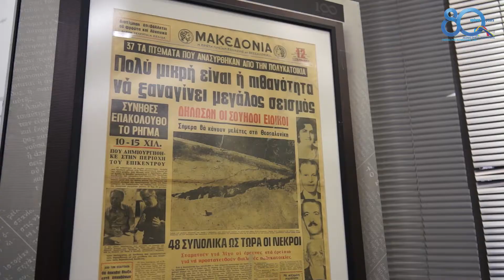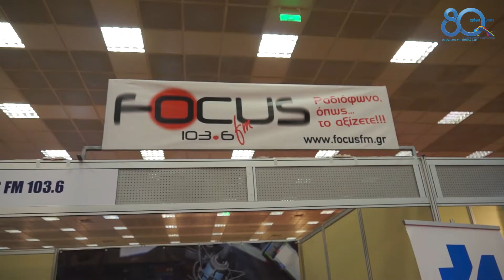Helexpo WebTV | Η 80η ΔΕΘ είναι...σε ζωντανή σύνδεση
Περίπτερα μέσα στους χώρους της Διεθνούς Έκθεσης Θεσσαλονίκης έχουν και πολλά Μέσα Μαζικής Ενημέρωσης! Εφημερίδες και Ραδιοφωνικοί Σταθμοί επιλέγουν όχι απλώς να καλύπτουν δημοσιογραφικά τη διοργάνωση καθημερινά αλλά να έχουν φυσική παρουσία  εδώ.